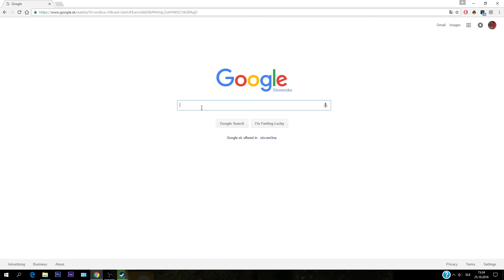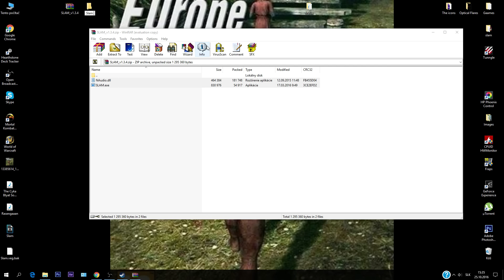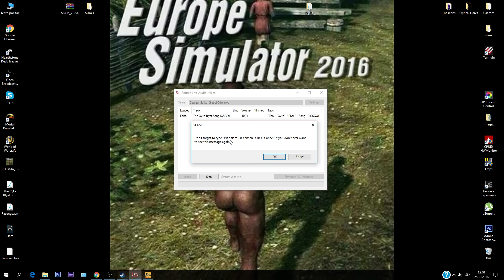CS:GO - Ako Prehrať Ľubovolný Song V CS:GO (CZ/SK 1080p60)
Ďakujem za podporu pod každým videom veľmi si to vážim!

Hudba vo videu:
♫ JAEGER - Until Dawn  ♫

●Pokiaľ sa video bude páčiť budem v tvorbe pokračovať